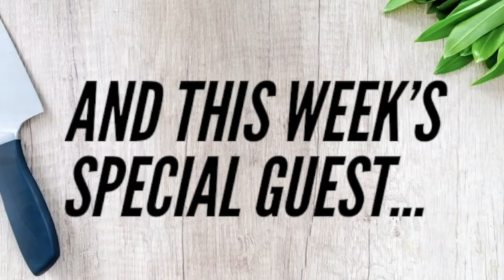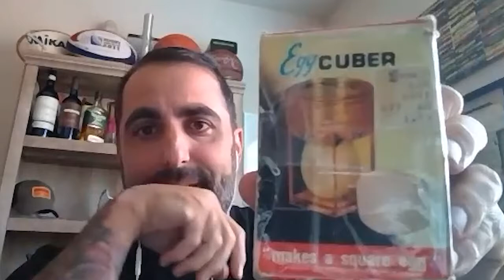Local For All Food Hall - The Cupcake Girls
The Cupcake Girls organization started with a sweet gesture to reach out to sex workers. Volunteers handed out pretty pink cupcakes at strip clubs and legal brothels. That's how they "break the ice" to offer free and/or low cost services to anyone in the sex industry who may need them. Now the non profit's legacy is blossoming into a one of a kind downtown building called "Local For All" - an inclusive, non-judgmental place for resources, counseling, event space, and a FOOD HALL. Chefs Lorraine Moss and Louiie Victa chat with the project's director, Ella DiSabatino & chef consultant, Tony Leitera about the delicious idea, how it's coming along, and why stopping for a coffee and a cupcake here might change your life... and even better, help change someone else's life for the better.